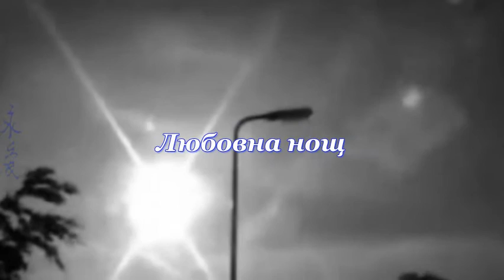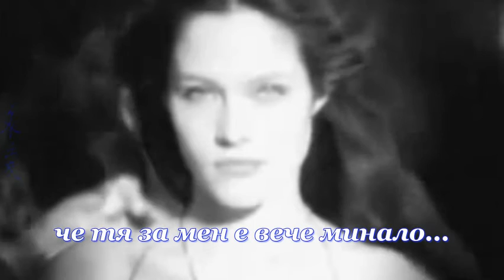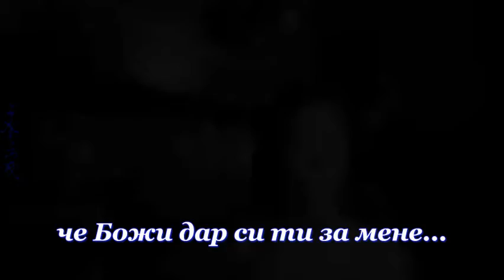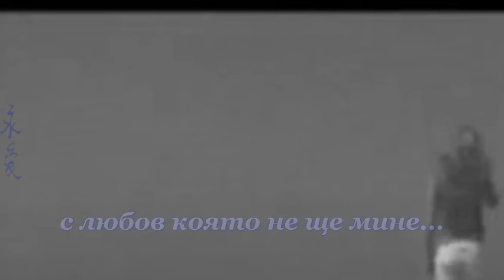Любовна нощ - moniku